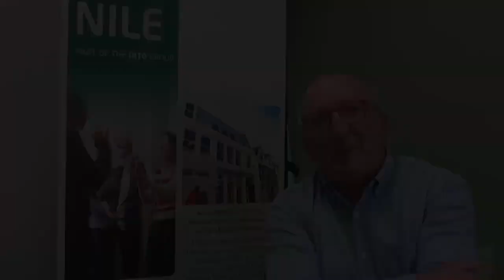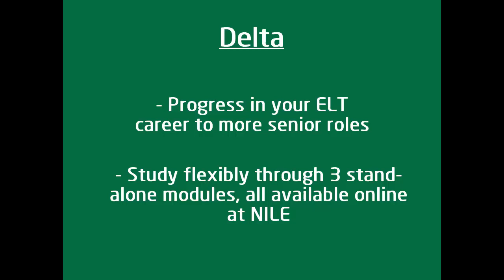DELTA or MA with NILE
This video outlines the advantages of the Distance DELTA and the NILE MA and the professional paths that they may lead to after completion, with input from both NILE MA and DELTA tutors.